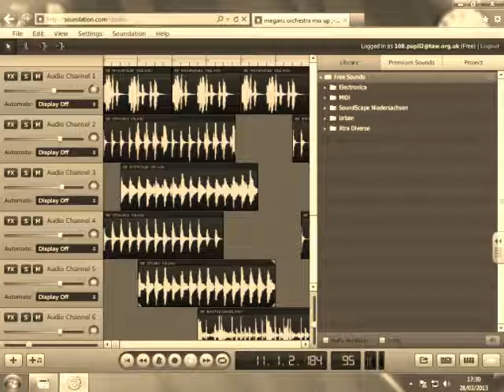Megan Orchestral Mix Up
Classic (or classical?) beats from Megan in Soundation Studio.